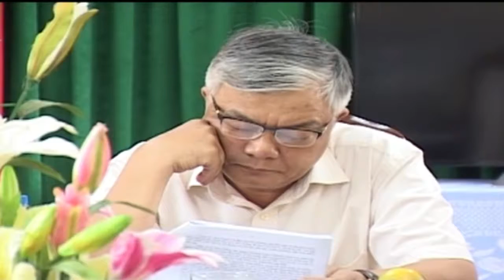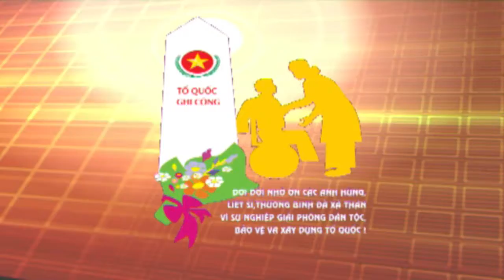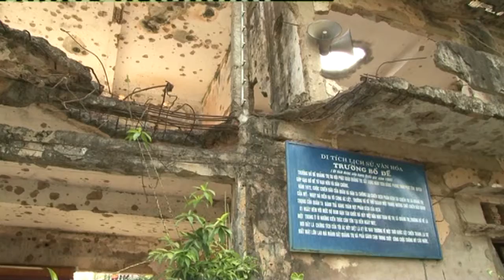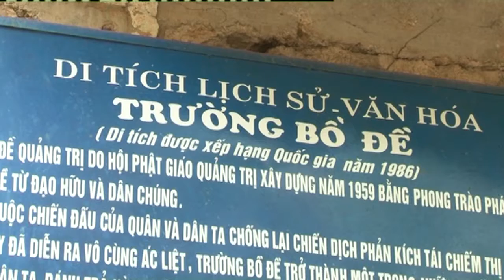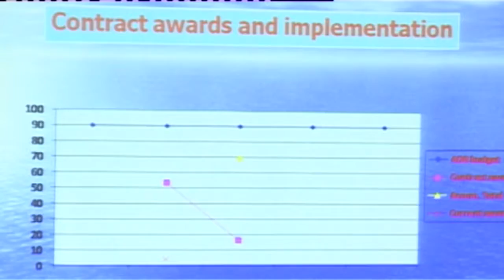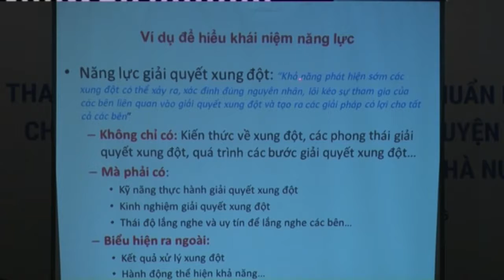Chương trình thời sự tối ngày 27/07/2016